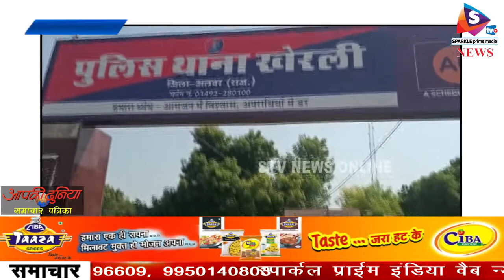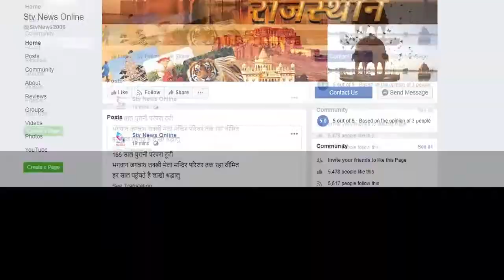अज्ञात लोगों ने अध्यापक पर तेजाब फेंका , गम्भीर हालत में जयपुर किया रैफर ,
अज्ञात लोगों ने अध्यापक पर तेजाब फेंका , गम्भीर हालत में जयपुर किया रैफर ,पुलिस जुटी आरोपियो की तलाश में